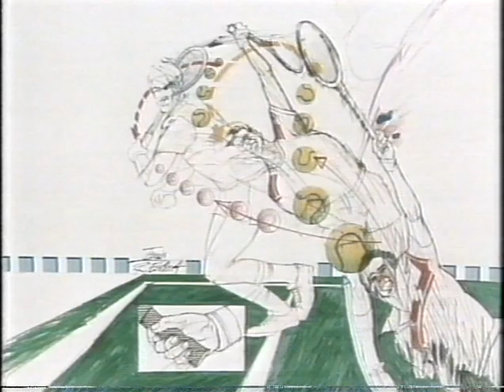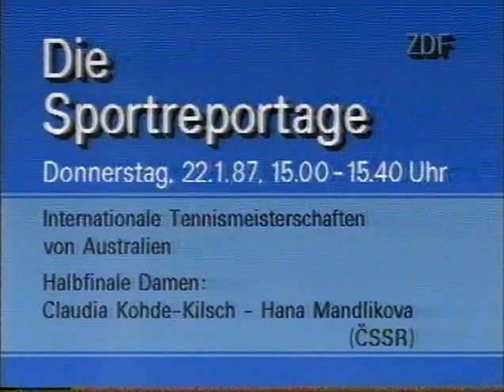Boris mit 19 rastet aus - Wally Masur vs Boris Becker - Australian Open 1987 AF - Zusammenfassung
Boris mit 19 rastet völlig aus - Australian Open 1987 AF - Zusammenfassung - Wally Masur vs Boris Becker